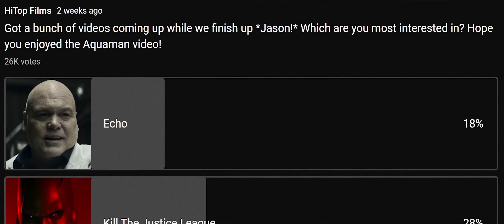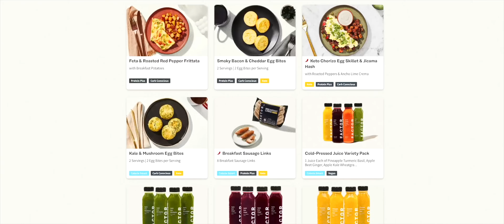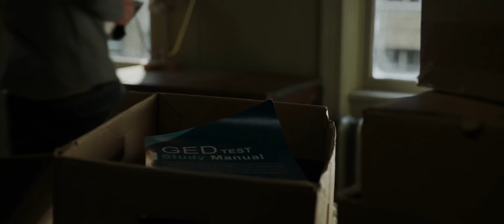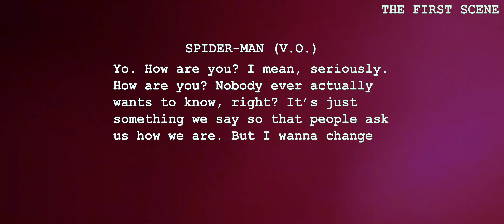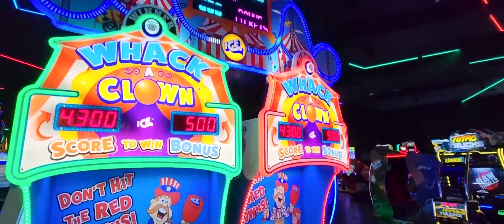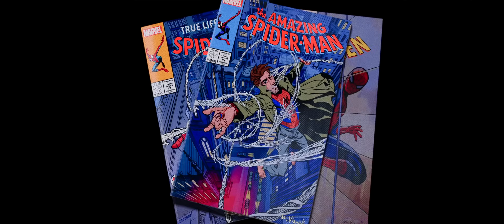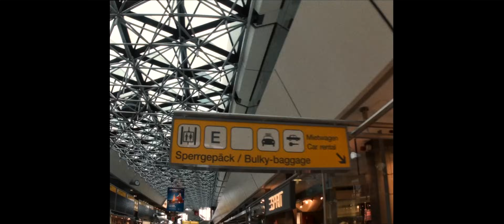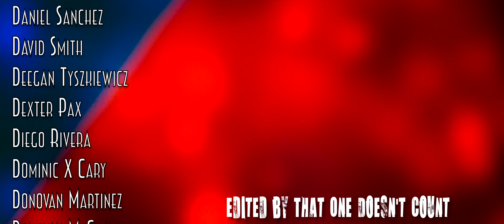If I Wrote Spider-Man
Thank you to THAT ONE DOESN’T COUNT for editing this video!

Hey! It’s Uncle HiTop, HiTop Films here to talk about If I Wrote Spider-Man, more specifically If I Wrote a Live Action Spider-Man Series. I think Peter Parker has always been destined for a high budget on-going Spider-Man Live Action Show. The Animated Spider-Man Series, Spectacular Spider-Man, Spider-Man - The New Animated Series have always been the best place for the character to connect with audiences outside of the comics. This was a joy to right, and probably, and I actually mean this, my favorite HiTop Films Spider-Man Video yet. Is this a Spider-Man Video Essay, another Bad Spider-Man Movie Video? No. This is just me having some fun pitching my dream Spider-Man creation. Something that combines Marvel’s Spider-Man, Euphoria, Smallville and so many other shows with the rebellious energy of the early comics.

The Cliff - Terms of Motion
Lunareh - Midnight Warrior
Palm Blue - Fragments

Chapters:
Hey - 0:00
Spider-Man Should Be A Series - 2:27
The First Scene - 4:23
Spider-Man is a Drama (From Pete’s POV) - 9:55
Spider-Man Can be for Young Adults - 12:55
Mary Jane Needs the Spotlight - 15:34
The Overall Season - 19:34
The Potential is Limitless (This Will Never Happen) - 24:48
Credits Message - 25:58